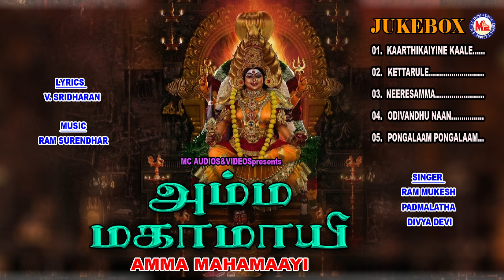அம்ம மகாமாயி | Devi Devotional Songs Tamil | Hindu Devotional Songs | Amman Mahamaayi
Amman Mahamaayi
Amman Pattalgal
Amman bhakthi paadalgal
Tamil Bhakthi Songs Audio
Tamil Devotional Song
Popular Devotional Songs
Hindu Devotional Song Tamil
Tamil Bhakthi Patalkal
mcvideostamil

Lyrics    ➤  V. Sridharan

Music  ➤  Ram Surendhar

Singer  ➤  Ram Mukesh, Padmalatha, Divya Devi

01.  Karthikayine Kaale
02.  Kettarule
03.  Neeresamma
04.  Odivandhu Naan
05.  Pongalaam Pongalaam